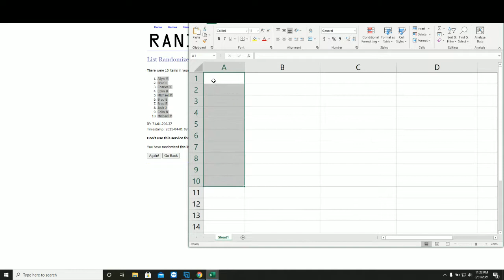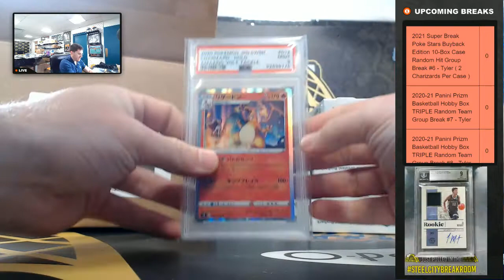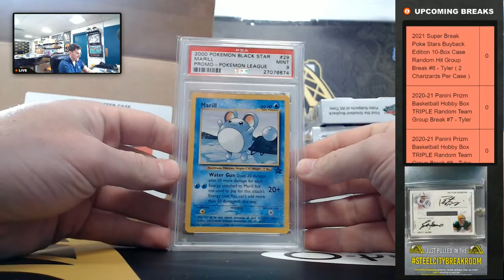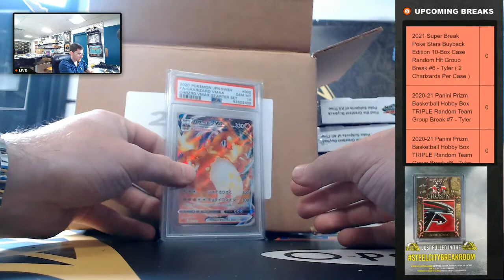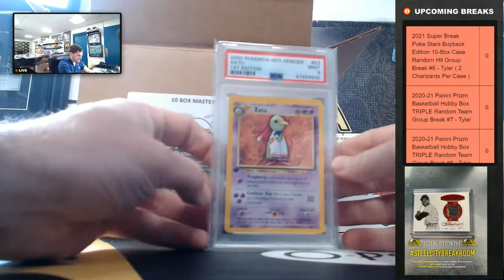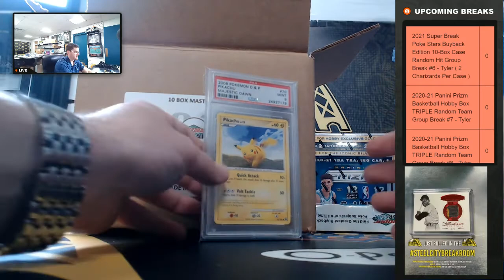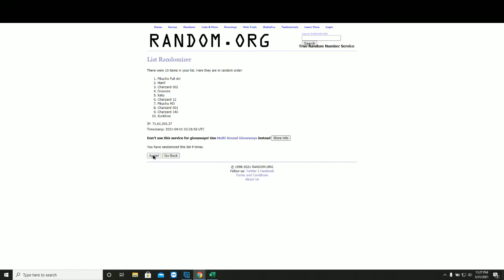2021 Super Break Poke Stars Buyback Edition 10-Box Case Random Hit Group Break #6 - Tyler